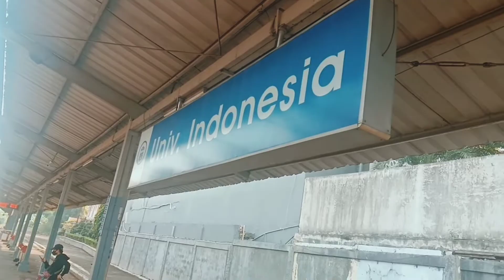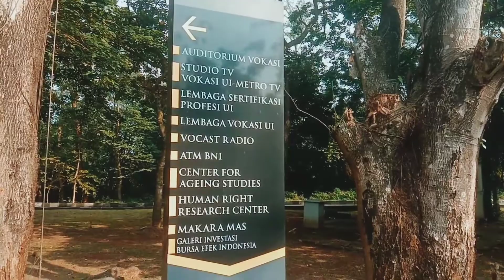KELILING UNIVERSITAS INDONESIA LAGI ‼️